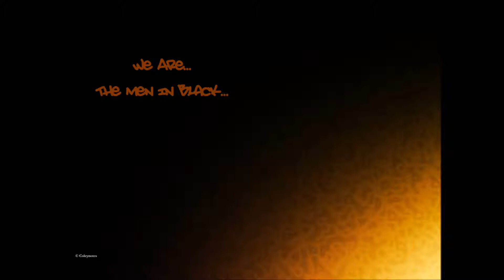Men in black - menib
Experiments with paint net software using layers and new plug-in effects lead to this short film. The reason I use my own head and face in all my experimental films is because I have always loved using the human face in art - I would like to use many different faces other than mine. Copyright makes the hassle not worth it.